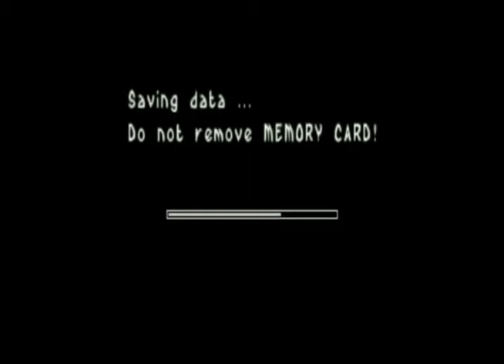RGOGNOCA: Let's Play Kingsley's Adventure - Part 4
My first Let's Play, doing a quick warm-up game to get used to commentating and recording. The vid's choppy, but I ran overtime at the end and had to cut out a lot of delays to get this vid unter 15 minutes; my bad all around.